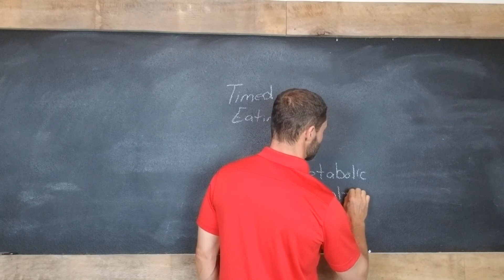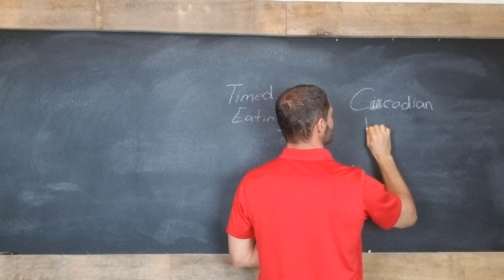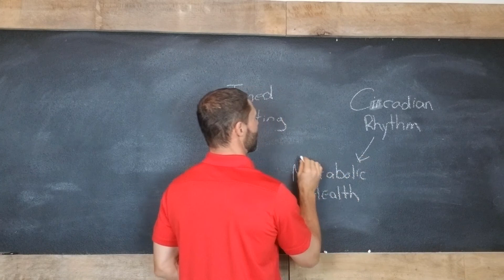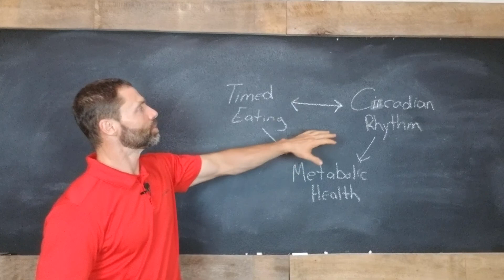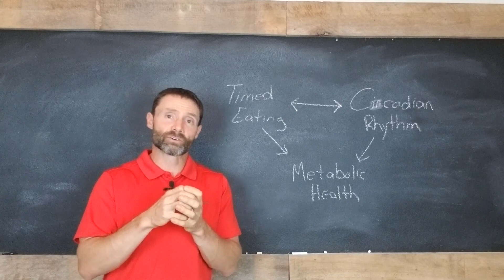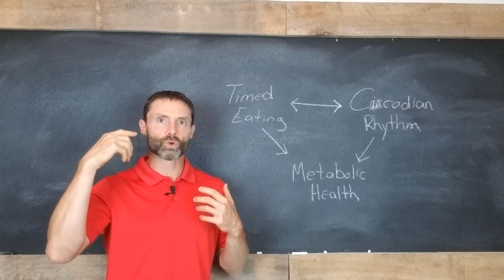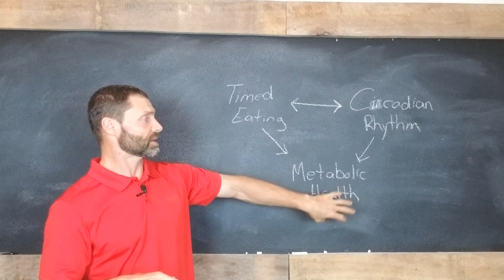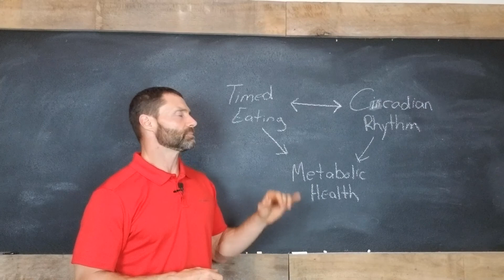What Do Food Intake and Light Have in Common? - Chrono-Nutrition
At the risk of over-emphasizing the overly technical word "chrono-nutrition", I want to simply highlight the importance of eating within day light hours.  This makes a great deal of sense when you think about it.  The timing of food intake can help reset how your body functions.  What an easy way to further optimize your health.  This isn't fasting or any other gimmicky diet, it is simply time restricted eating within the normal light and dark cycle.

Dr. Arland Hill
Functional Nutrition

Grass-Fed and Finished Beef
Pasture Raised Chicken
Free Range Duck and Chicken Eggs